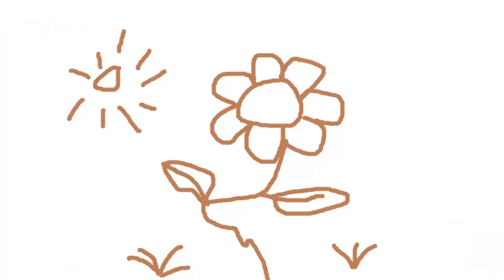80CM BASIC CEMENT POT. HOW TO MAKE? QUAY CHẬU XI MĂNG 80 CM, CƠ BẢN DÀNH CHO CÁC BẠN MUỐN TÌM HIỂU.